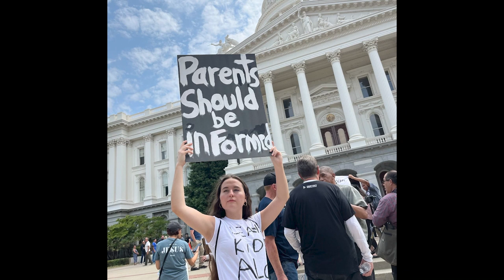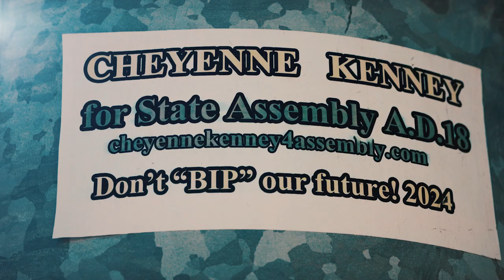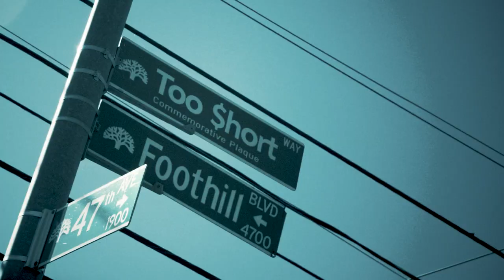Cheyenne Kenney for State Assembly